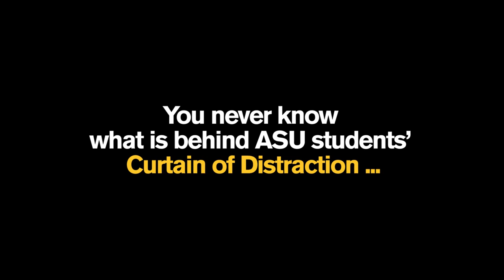Michael Phelps joins the Curtain of Distraction | Arizona State University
Saying that ASU students have school spirit is an understatement. At Arizona State University basketball games, the 942 student section deploy the "Curtain of Distraction” which has gained national attention for its creative antics at distracting opposing players. It’s even caught the attention of Olympic Gold Medalist, Michael Phelps, who dropped by and joined the student section to create a distraction of his own.

Be sure to check out an ASU basketball game this year. Students attend for free!